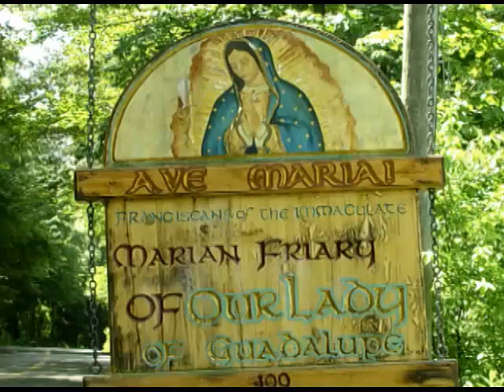Aug 12 - Homily: St. Jane Frances de Chantal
Wife, mother, widow and religious, St. Jane Frances de Chantal sanctified herself in all of these states by faithfully fulfilling the will of God.
 Ave Maria!
Mass: St. Jane Frances de Chantal - Opt Mem - Form: OF
Readings: Wednesday 19th Week of Ordinary Time
1st: deu 34:1-12